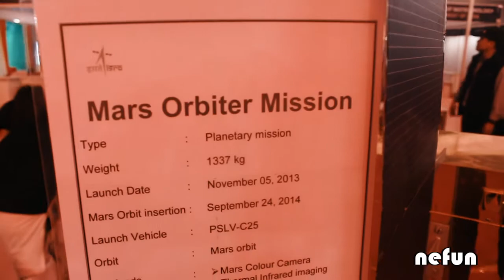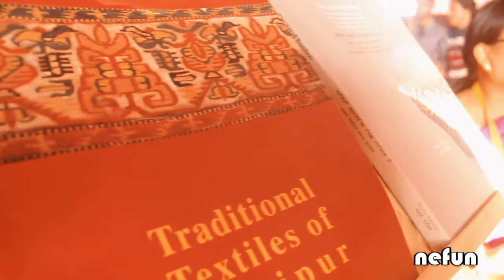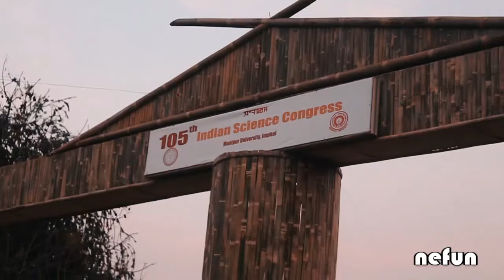105 Indian Science Congress 2018 | Interaction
Indian science